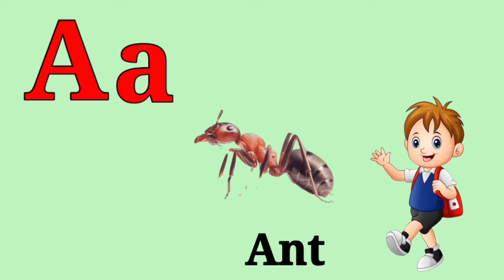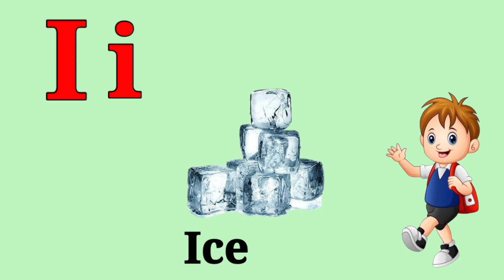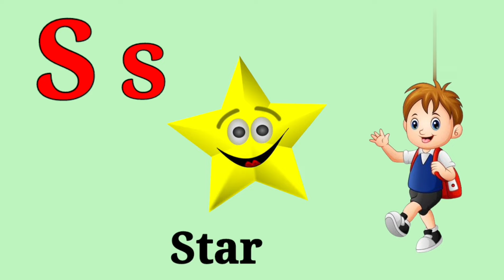A for apple b for ball, abcd, alphabets song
a for apple b for ball c for cat,a to z phonics,alphabet song,a for apple,spelling,
ABCD,
a for Apple,
ant bat cat
3letter words
3 letters words
3 letters words for kids
abc
a to z
a se z tk
3 letters words a se z tk
learn 3 letters words